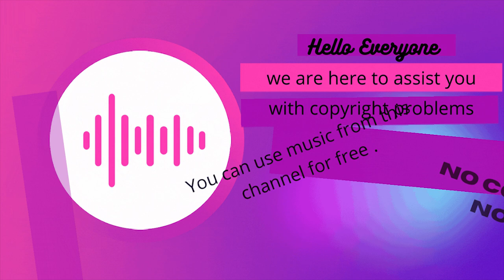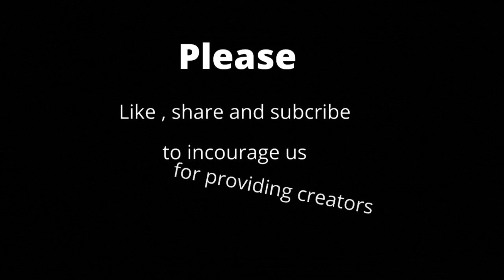Dive Down VYEN/Free music/Use it in anyway/Creative Common Video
This is free music without copyright/Free music/Use it in anyway/Creative Common Video